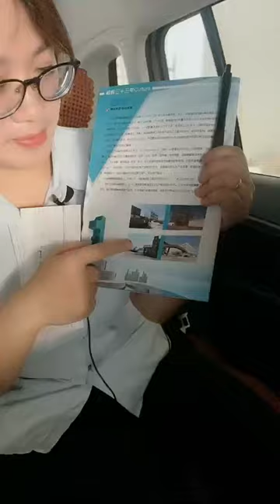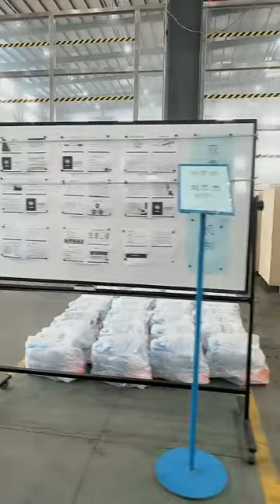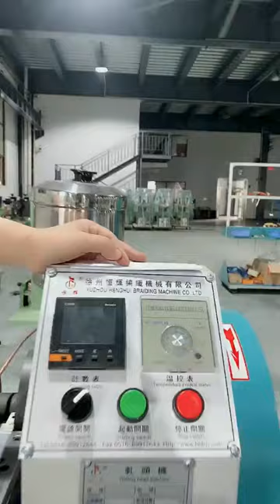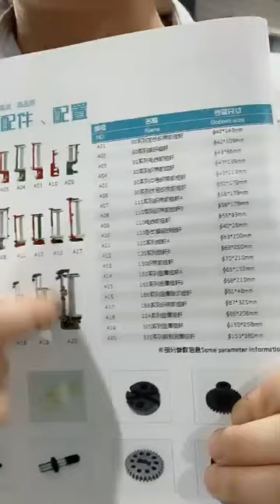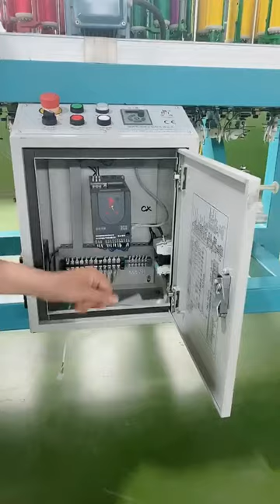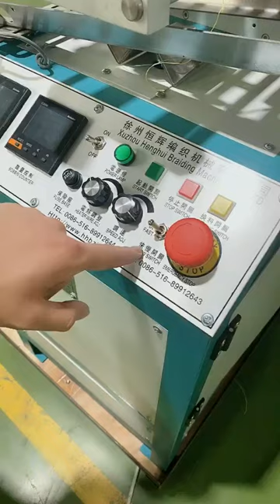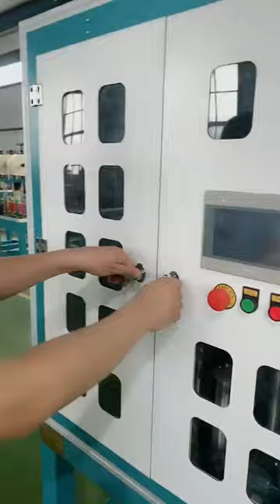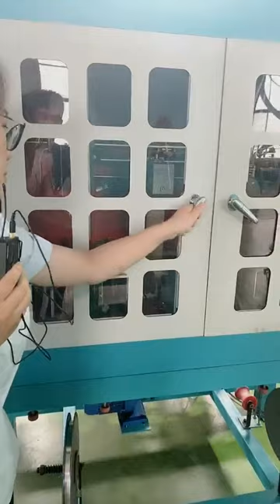HENGHUI BRIDING MACHINE CO INTRODUCTION